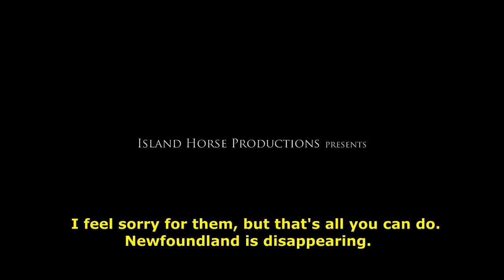Clifford George: Storyteller. Artist. Horse Rescuer- Official, Trailer [HD]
A Kenneth J. Harvey Film